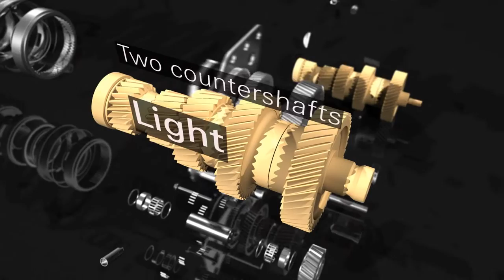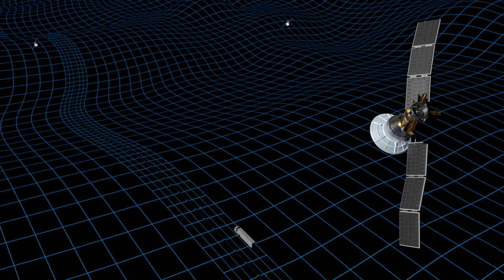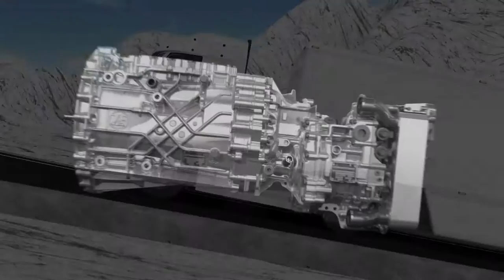TraXon for Trucks (en)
TraXon – the fully automatic transmission system for modern trucks. With predictive driving strategy PreVision GPS and many new software functions. Thanks to its groundbreaking technology, TraXon is the benchmark in many respects.